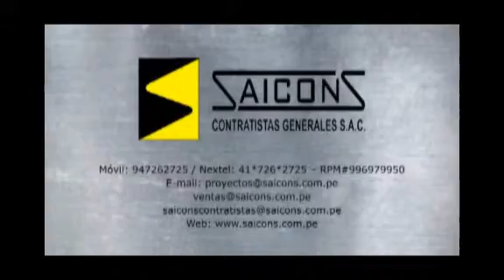SAICONS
Suministros e instalación de cercos perimétricos de acuerdo a la necesidad de nuestros clientes.